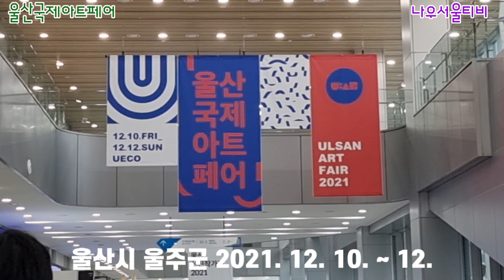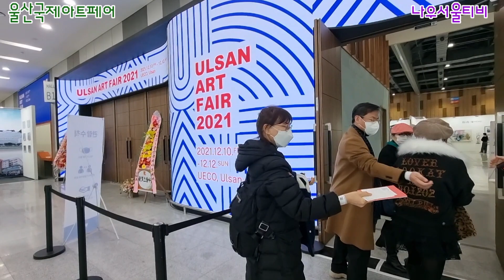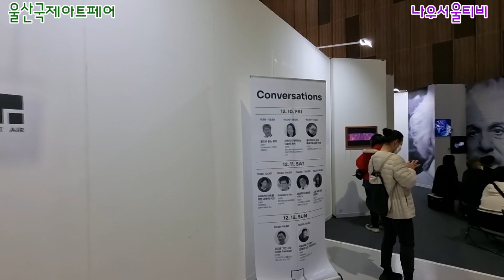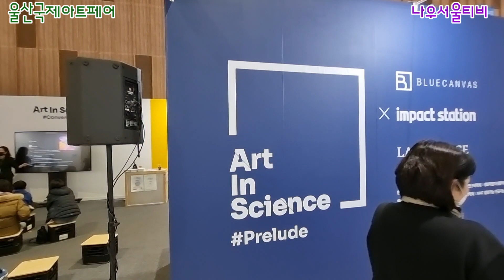Ulsan Art Fair2021 Interview Painter Lee Sang-yong & J ONE GALLERY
Ulsan International Art Fair G-art member artist Lee Sangyong. J One Gallery Jung Esther interview video.

蔚山国際アートフェア ジアート会員 アーティスト イ·サンヨン ジェイワンギャラリー チョンエスターインタビュー

울산 국제 아트페어에서 지아트 회원이신 이상용작가님과 J ONE GALLERY 의 정에스더 관장님의 인터뷰영상입니다!